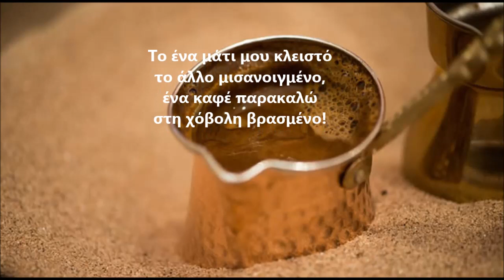Καλημέρα απανταχού φίλοι και φίλες!!!!!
Το ένα μάτι μου κλειστό
το άλλο μισανοιγμένο,
ένα καφέ παρακαλώ
στη χόβολη βρασμένο!

στίχος & βίντεο :-η ψυχή μου σ ένα στίχο-